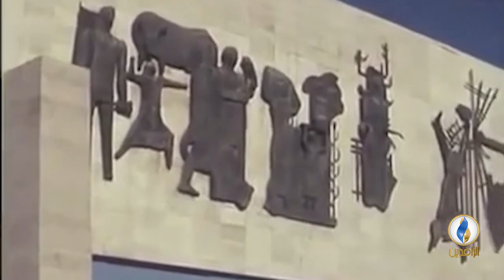بغداد يا بلد الرشيد ومنارة المجد التليد | كلمات: علي الجارم | أداء: عبد الغني السيد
بغداد يا بلد الرشيد ومنارة المجد التليد
كلمات: علي الجارم
أداء: عبد الغني السيد
مونتاج قناة_الرافدين 2018